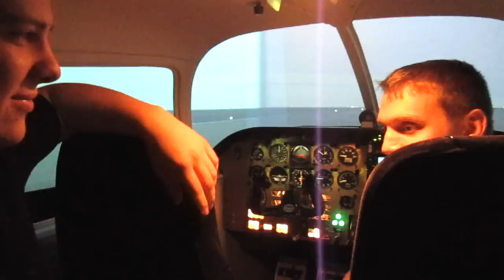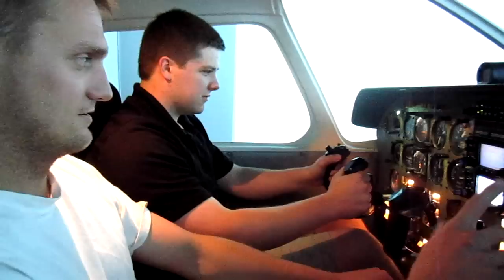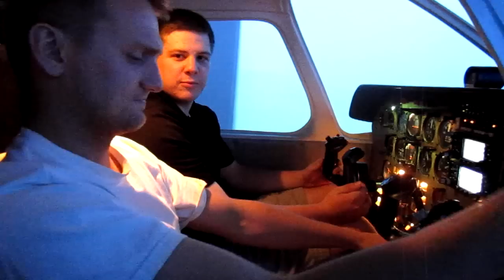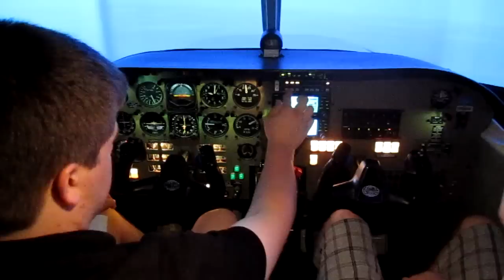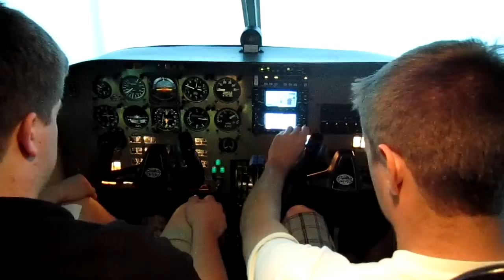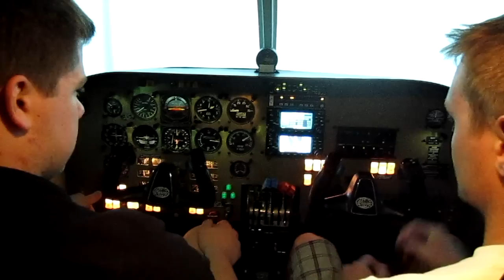NWA 5719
Recreated for Crew Resource Management (Avit 430)